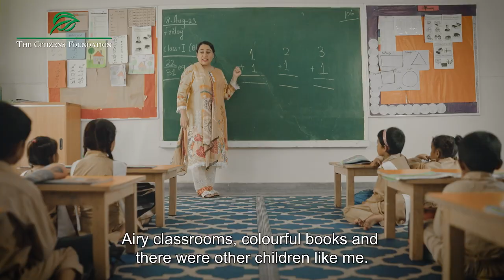Hina's Story of Change!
As the year comes to an end, we're excited to share Hina Shoukat's inspiring story with you that reflects the power of education.

Watch the video to discover how Hina, a TCF alumna from Bhains (Cattle) Colony, escaped the cycle of poverty. Witness how her success became a catalyst, opening doors for girls in her family and community to pursue education and how it shifted a community's mindset in favour of girls' education.

Watch Hina narrate her story in her own words.